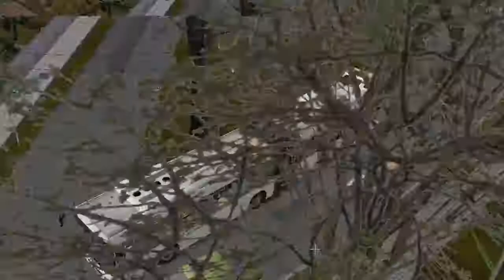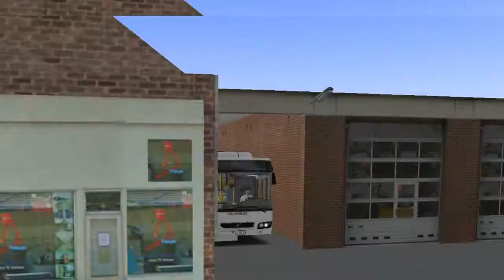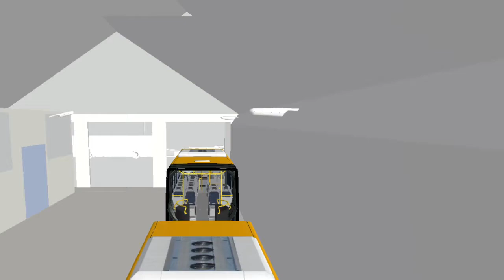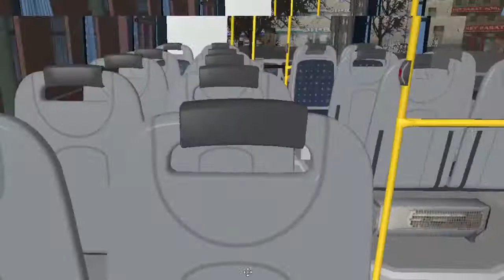Epöl-Bajna-Tokod-Dorog-Esztergom. Volvo 7700 FL Dorogtól Man Lions Classic HYG-214.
12: 20
Indulás
Epöl községháza
28.8 km
55 perc Helyből indul
 Esztergom felé
Járatszám: 8525/116
Üzemelteti: Volánbusz
Jegyár: 560 Ft
Közlekedik: munkanapokon

Bajna
malom
1.3 km
12: 23

Bajna
vásártér
2.9 km
12: 25
Bajna
faluközpont
3.4 km
12:
26
Bajna
újtelep
3.9 km
12 :27

Nagysápi elágazás
7.7 km
12: 33

Nagysáp

autóbusz-forduló
9.0 km
12: 35
12: 35

Nagysápi elágazás
10.3 km
12: 37

Nagysáp
Idősek Otthona
11.5 km
12: 39

Őrisáp
13.2 km
12 :42

Tokod
ebszőnybányai elágazás
15.5 km
12: 45

Tokod
pincék
16.1 km
12: 46

Tokod
malom
17.3 km
12: 48
 Tokod
Hősök tere
18.3 km
12: 49

Tokod
községháza
18.8 km
12: 50

 Tokod
sportpálya
19.3 km
12: 51

Tokod
Várberek bejárati út
20.1 km
12: 52

Tokod
brikettgyár
20.6 km
12: 53

Tokodi elágazás
21.3 km
12: 54

Tokodaltáró
községháza
21.8 km
12: 55

Tokodaltáró
újtelep
22.3 km
12: 56

Dorog
Égetőmű
23.4 km
12: 57

Dorog
újtelep
24.5 km
12: 59

Dorog
Városháza
25.4 km
13: 01

Dorog
Gyógyszerárugyár
26.2 km
13:  04

Dorog
Volán telep
26.9 km
13: 06

13: 15
Esztergom
6-os kilométerkő
Átszállás
Átszállásra
rendelkezésre álló idő: 0 perc
Átszállási idő 0 perc.
Érdeklődjön az illetékes közlekedési szolgáltatónál, hogy a csatlakozás biztosított-e.

13: 15
Esztergom
6-os kilométerkő
3.3 km
7 perc
Dorog felől Esztergom felé
Járatszám: 8512/103
Üzemelteti: Volánbusz
Jegyár: 250 Ft
Közlekedik: munkanapokon

13: 22
Érkezés
Esztergom
vasútállomás

Dorogon lerobbant a Volvo, ezért csere Man Lion Classicra, már Bajna után meghaltak a műszerek semmit nem mutatott.